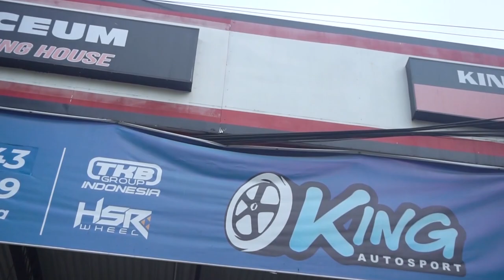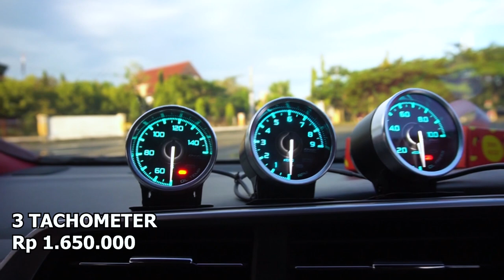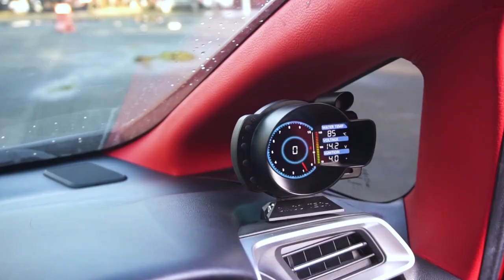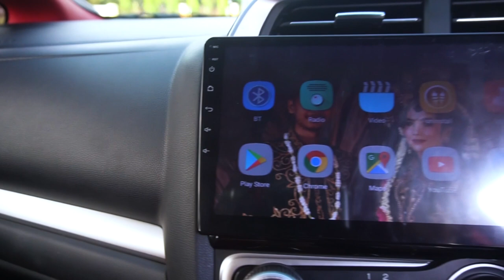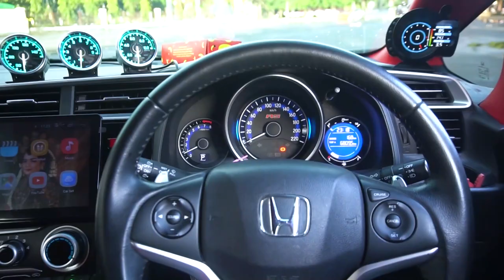Modifikasi Jazz Gila Banget ! Harganya Ga kuat !!!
Modifikasinya parah banget. harganya ga tanggung tanggung !